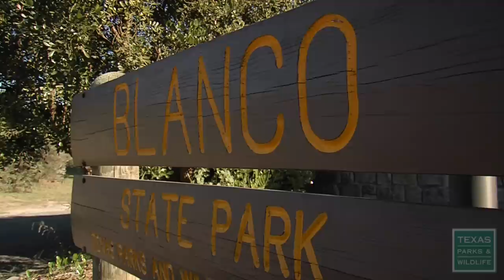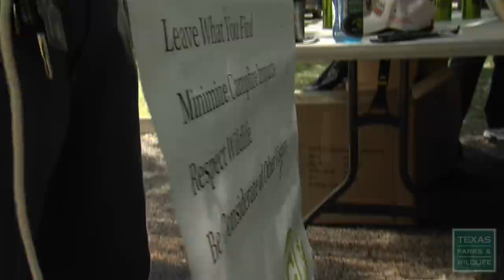Tent Revival: The Texas Outdoor Family Program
Many modern families have lost touch with the great outdoors and all it has to offer, but the Texas Outdoor Family program is here to help--getting folks with little to no camping experience outside for some weekend fun.  To learn more about the Texas Outdoor Family program or to sign up for a future outing,